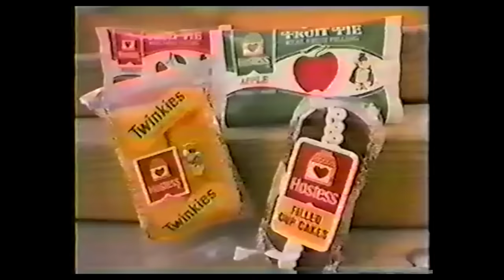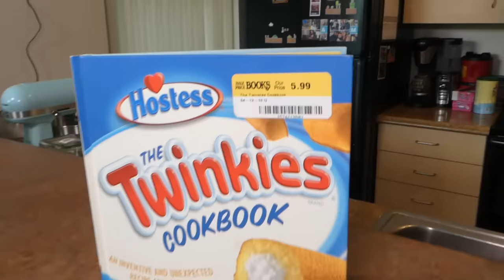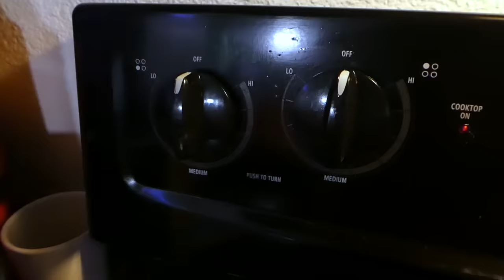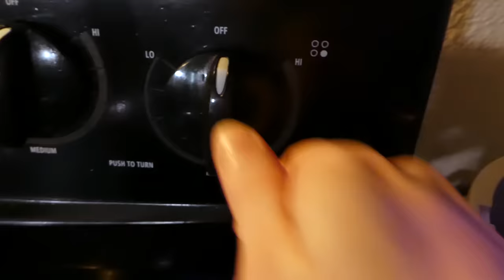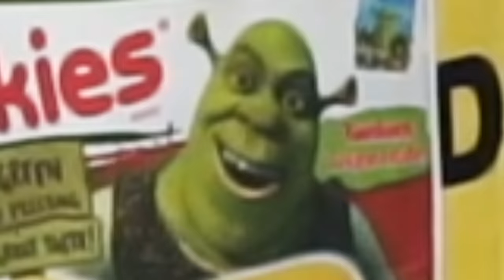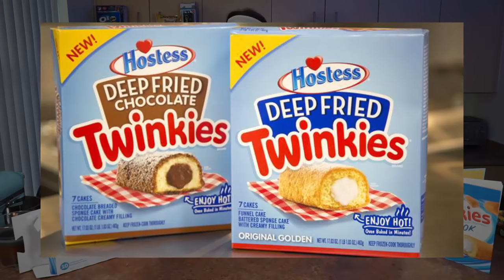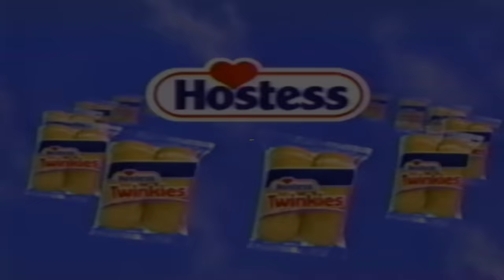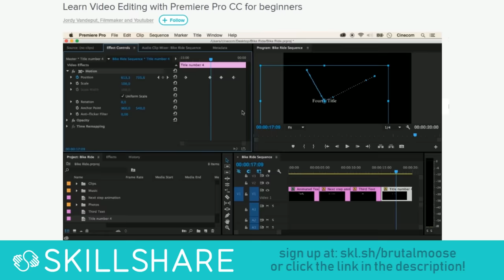Cooking With Twinkies!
Today I'm preparing 4 Hostess Twinkies-themed dishes! Come on this sugary adventure with me, won't you?